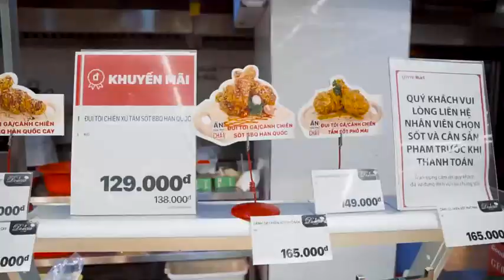Bạn đã thử PHỞ BÒ LOTTE Mart chưa?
Phở bò thì đâu cũng có nhưng phở bò với giá chỉ từ  32.000đ/tô, cực kỳ chất với thịt bò nhiều, nước dùng thơm "nức mũi" được hầm từ xương tinh túy, sợi phở dai dai thì không phải ở đâu cũng có.
Ở LOTTE Mart có Phở bò, Phở tái, Phở bò cay...
Nếu chưa thử, đến LOTTE Mart thử ngay nhé!